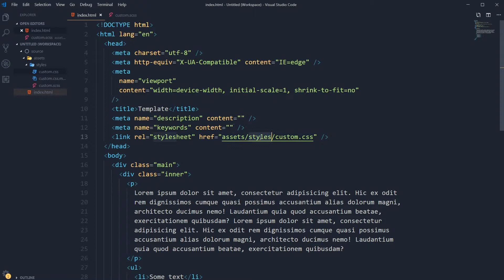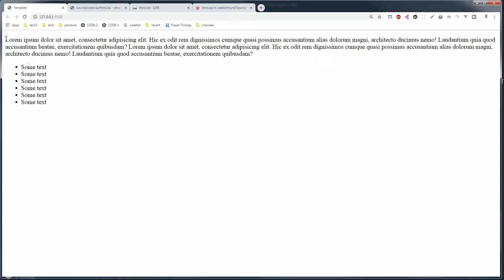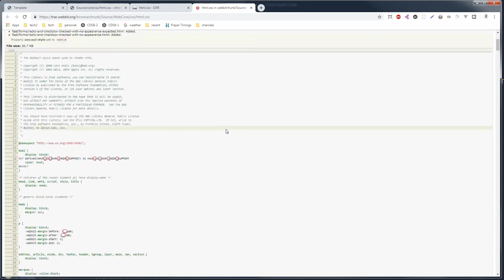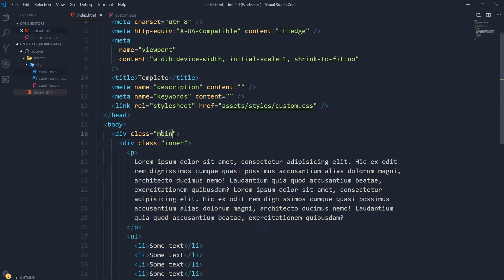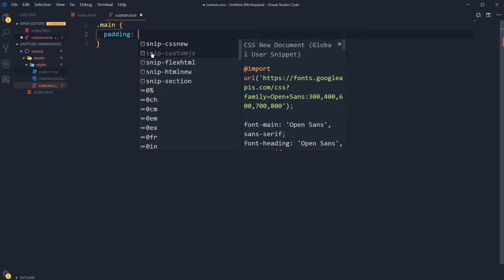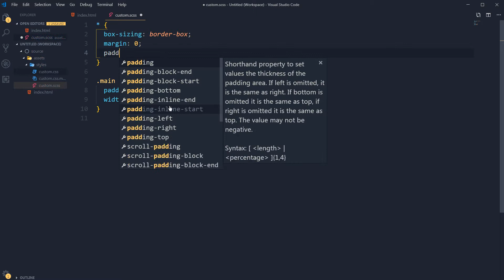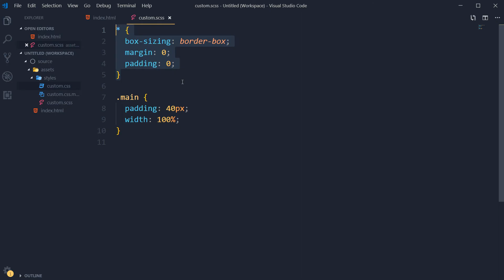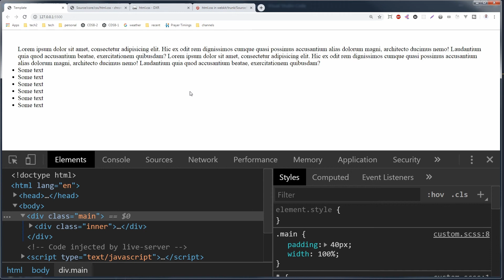Most Important CSS Reset Rule | One Line To Make CSS Cross Browser Compatible | Learn CSS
All web browsers ship with a set of default styles that are applied to every web page in the "user agent stylesheet". Most of these user agent stylesheets are open source and you can have a look through them:

A lot of styles are consistent across all user agent stylesheets. However some styles are inconsistent between the user agent stylesheets. For example, you can see how an input field is styled across all web browsers. It is different.

In order to deal with the inconsistencies between user agent stylesheets, we use CSS resets. A CSS reset is a set of styles applied to a page before any other custom styles. The purpose is to create a more standardized base between different web browsers.

You want to make sure that your website look the same across different web browsers. When you set the width/height of an element with border and padding, the element often appears bigger than you have set (because the element's border and padding are added to the element's specified width/height). The CSS box-sizing property allows us to include the padding and border in an element's total width and height.

✅ Free Photoshop in VS Code Editor | Turn VSCode Into PhotoShop | Edit Images In Visual Studio Code